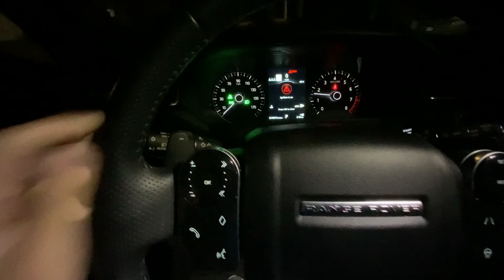2020 Range Rover Velar startup and horn